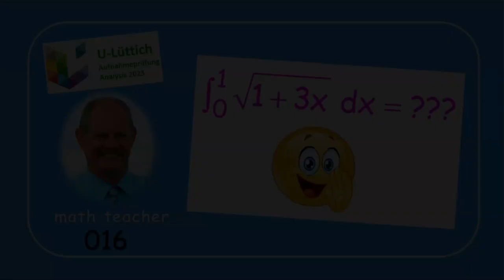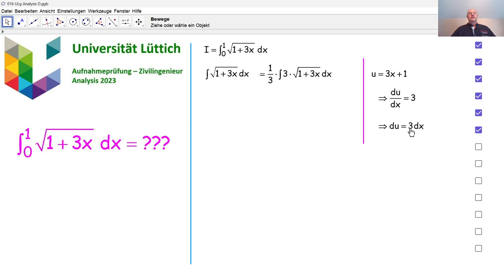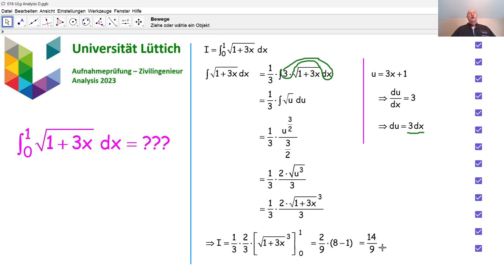Aufnahmeprüfung Universität Lüttich - Analysis 016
Wir beantworten eine Unterfrage bezüglich eines Integrals, die in 2023 an der Universität Lüttich bei der Aufnahmeprüfung Zivilingenieur gestellt wurde.